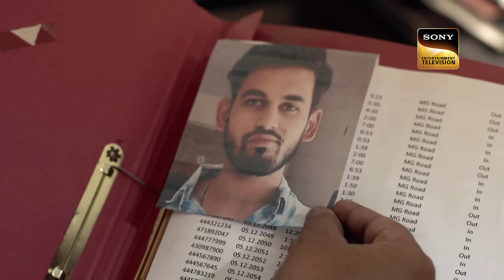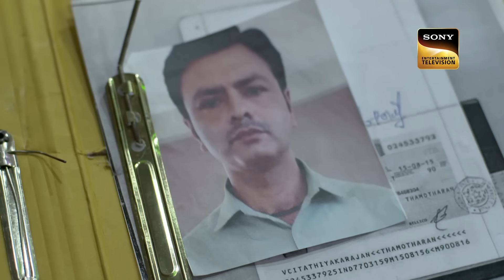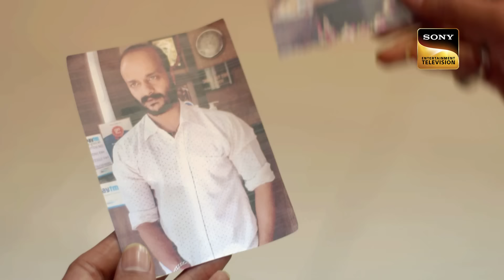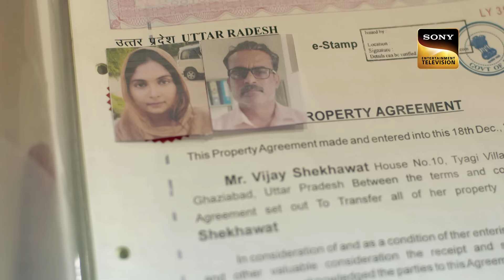Swarth Aur Lalach Ne Apno Ko Banaya Paraya | Crime Patrol Satark 2 | Missing Cases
In this episode, we see the case which shows us how a human being becomes an animal and do a heinous things. This has a couple who will be getting married in two days but the guy disappears. we also see a man with a knife who is about to do something very cruel. to know more watch the full episode.

Host - Anup Soni, Sahil Joshi